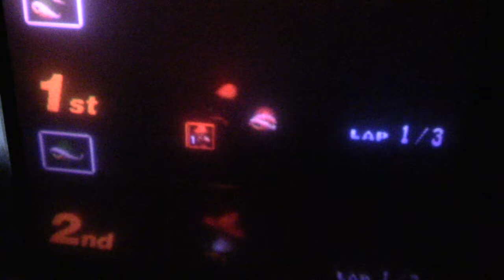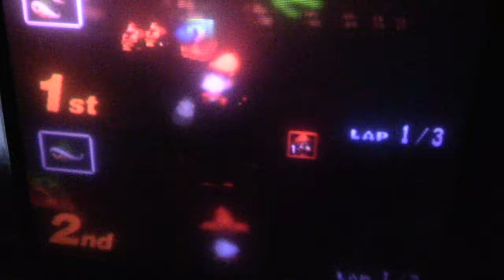MKGP #1 SummerWarz 2/3